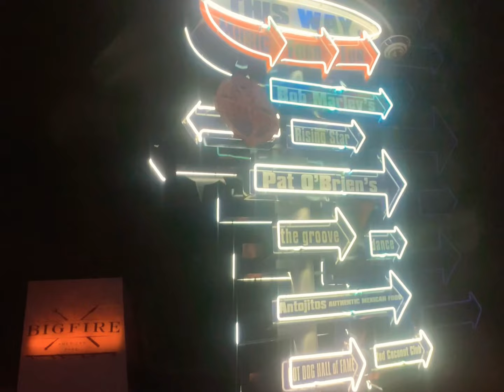Wish Upon Orlando Impact 2021